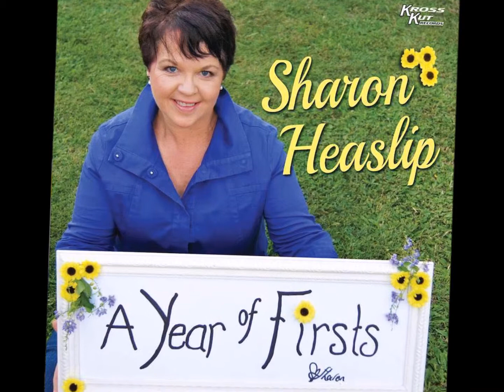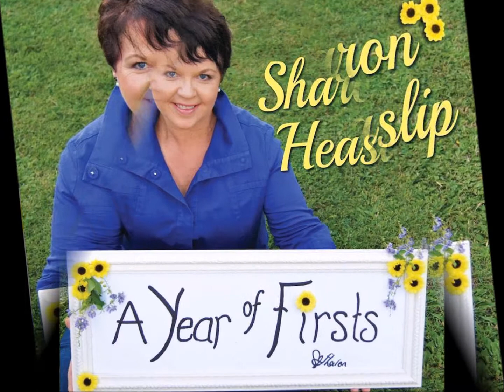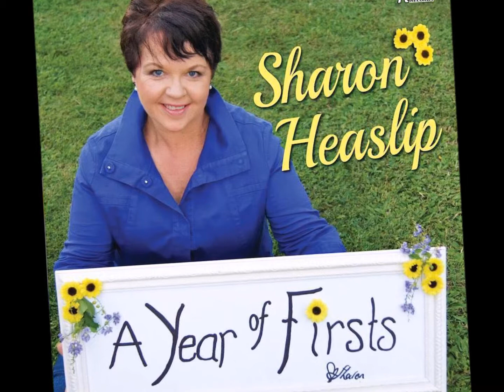Sharon Heaslip joins Tracy & the Big D on 104.9 Sunshine FM